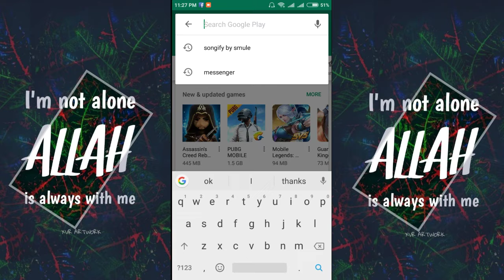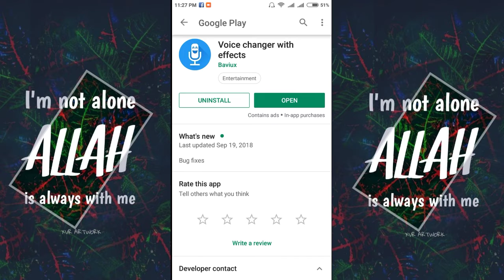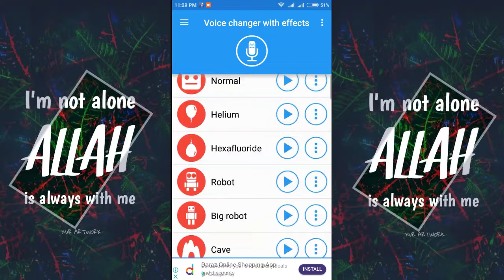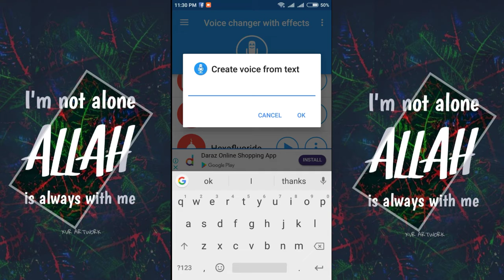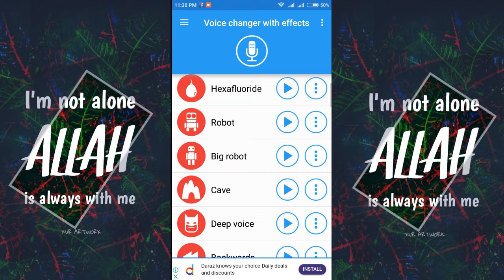How to change your voice to any voice || Amazing app for changing voice of any person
Hi
How to change your voice to any voice.
in this video i an telling you how you you can change your voice from original to duplicate.
this app is much amazing for this process.